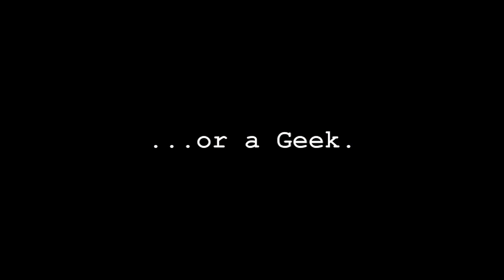Serien mit SUCHTFAKTOR 😵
VORGESTELLTE SERIEN (+Links zu Amazon Prime):
1.) Freaks and Geeks
2.) Stranger Things (Netflix-Serie)
4.) Sense8 (Netflix-Serie)
5.) Prison Break
6.) Crazy ExGirlfriend (Netflix-Serie)

Amazon Prime Abo für Serien-Streaming (kann man auch wie bei Spotify für unterwegs auf dem Handy vorstreamen): Diese und andere Serien findet ihr z.B. auf Amazon Prime
(oder andere Anbieter! Das sind meine zwei Bezugsquellen neben Streamingdiensten, die jeder kennt und keiner nennt!)